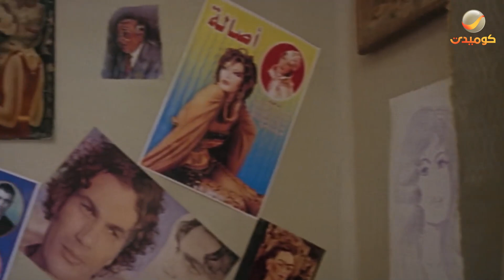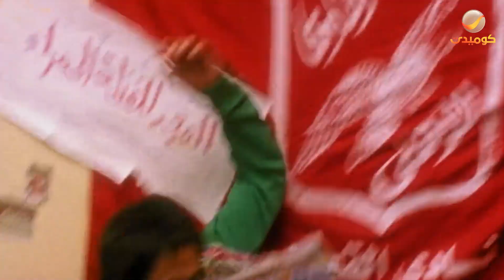فيلم سيد العاطفي | اتخانقوا معاها في البيت شوف عملت فيهم ايه